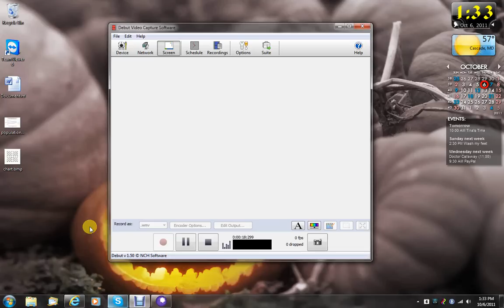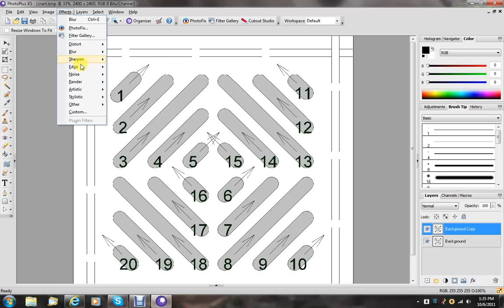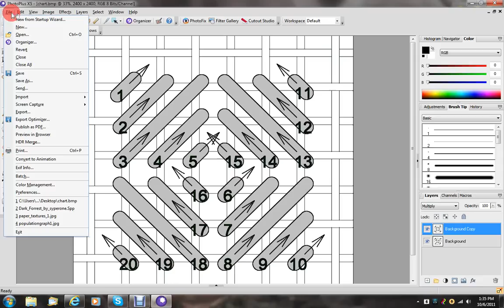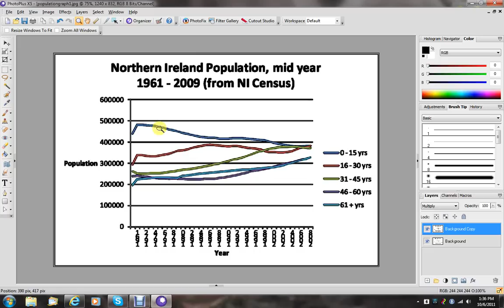Poster Edge Like.wmv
This is a demonstration of a method for duplicating Photoshop's Poster Edge Effect within Photoplus.

The needle point image is Copyright Amybear Needlepoints.